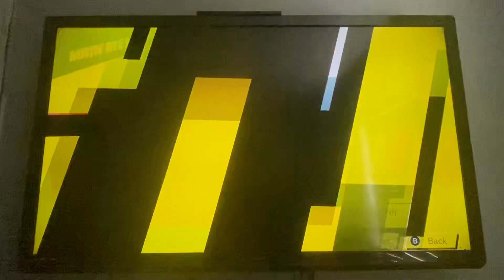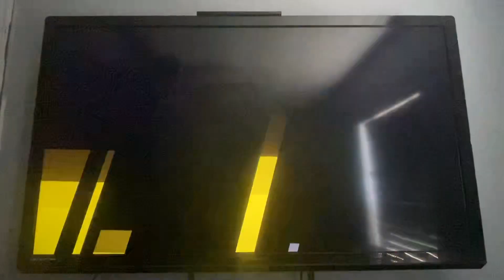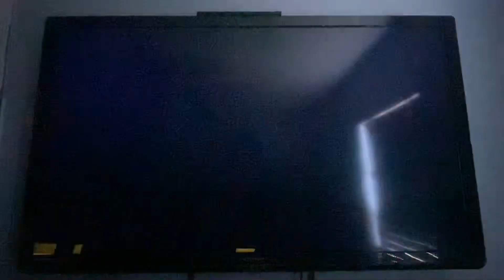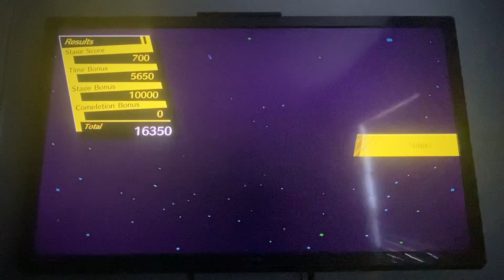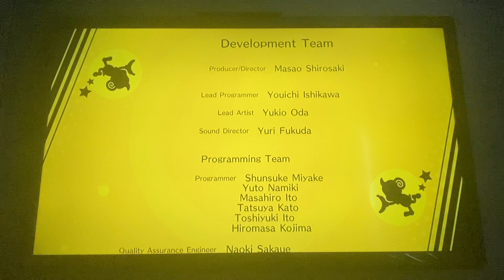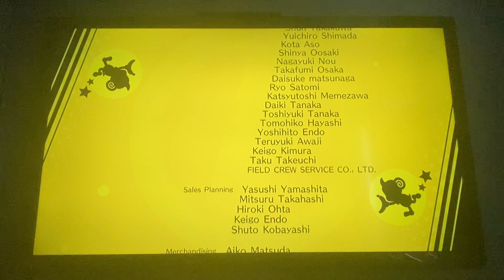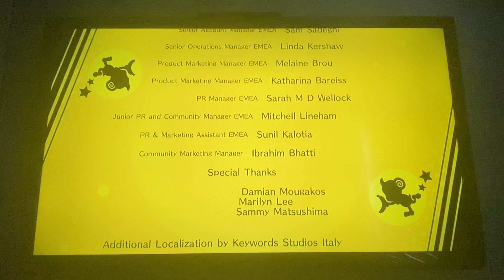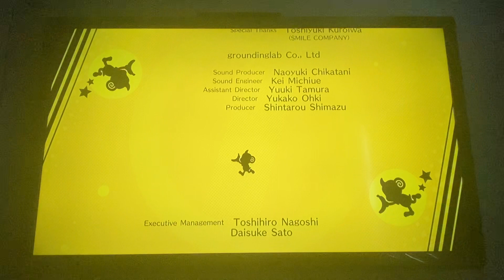Super monkey ball banana blitz HD walkthrough part 8 (finale)-a Journey’s end